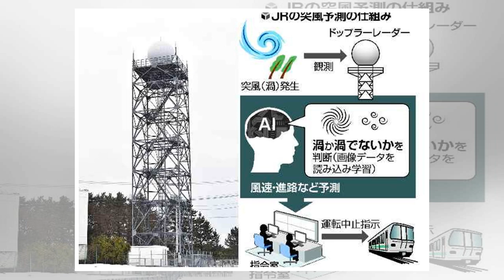中西圭三、今井ゆうぞうさん急死に「お兄さんが言ってくれた言葉が愛おしいです…さみしいよ」